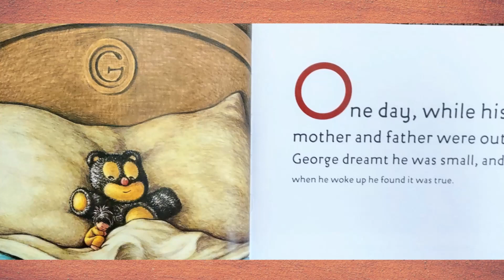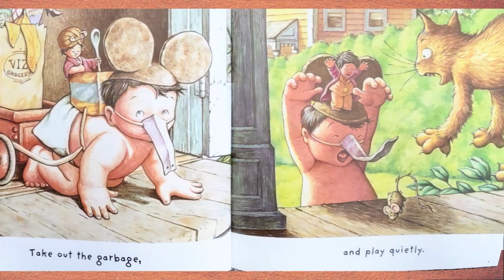George Shrinks By William Joyce | Children's Story Read Aloud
Hello Awesome Readers! Today’s story is "George Shrinks" written by William Joyce. If you like books filled with adventure and funny possibilities you'll love this story. George is going to take you on a short, but fun journey from his dream.

📚This story is developmentally appropriate for children ages 4 and up.

👌Tips for Successful Reading Habits:
1. Children that are able to read should do so for 15-20 minutes a day.
 2. Encourage new readers to sound out words.
 3. Take trips to the library and bookstore.
4. Encourage your child to read billboards and buildings while riding in the car.
5. Read-aloud stories are great resources for building language and vocabulary skills.